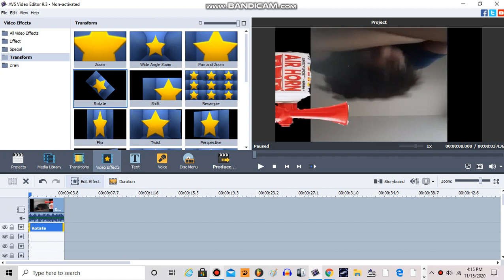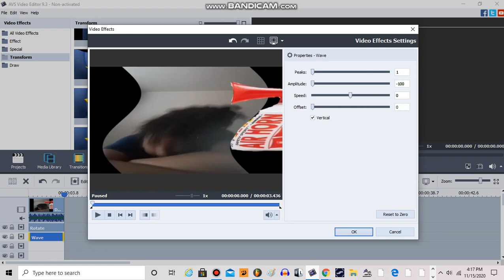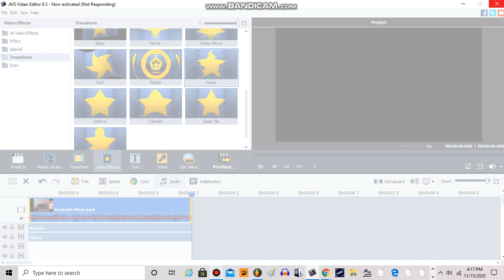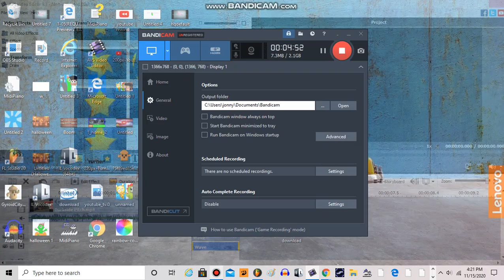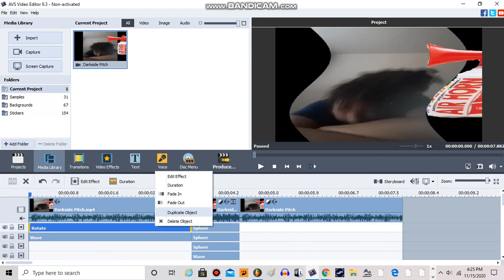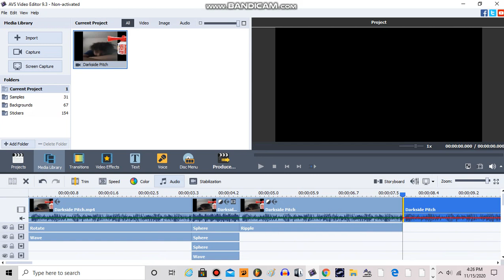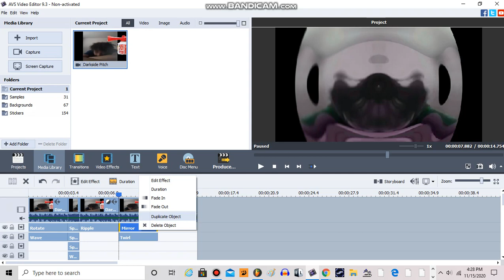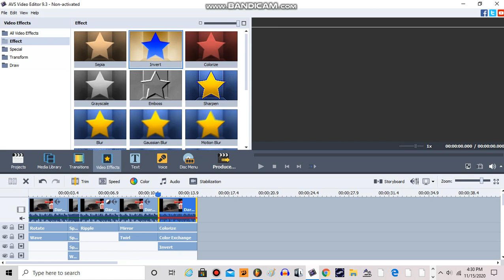How to Make Opposite Center Effects